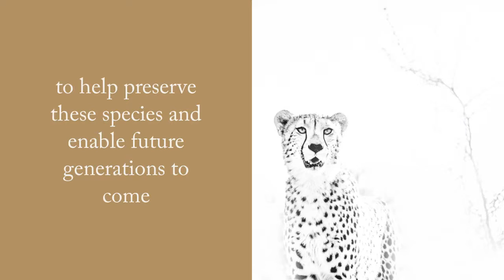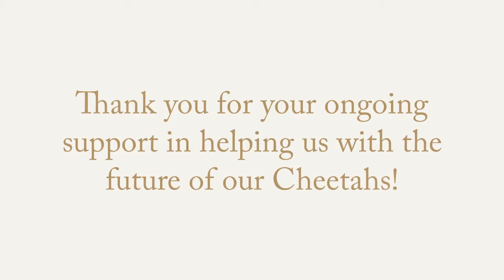I Am Cheetah - Photo Fundraiser Event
All proceeds go to Ashia Cheetah Conservation in South Africa to help with ongoing projects of releasing cheetahs back into the protected wild!

Cheetahs deserve to run free and be wild, and Ashia has ongoing projects that support this!